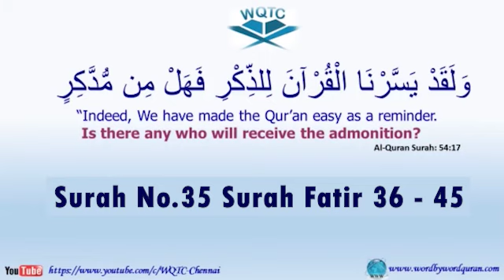Surah 035, Faatir, 36-45, Ustad Imran Sait, WQTC, 03_10_2023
Chapters:
00:00 Introduction
00:31 Surah No.035 Faatir Ayat No. 36-37 Ustad Imran Sait
00:31 Surah No.035 Faatir Ayat No. 37 Ustad Imran Sait
06:29 Surah No.035 Faatir Ayat No. 38 Ustad Imran Sait
06:57 Surah No.035 Faatir Ayat No. 39 Ustad Imran Sait
08:44 Surah No.035 Faatir Ayat No. 40 Ustad Imran Sait
13:10 Surah No.035 Faatir Ayat No. 41 Ustad Imran Sait
14:26 Surah No.035 Faatir Ayat No. 42-43 Ustad Imran Sait
14:26 Surah No.035 Faatir Ayat No. 43 Ustad Imran Sait
19:22 Surah No.035 Faatir Ayat No. 44 Ustad Imran Sait
20:35 Surah No.035 Faatir Ayat No. 45 Ustad Imran Sait